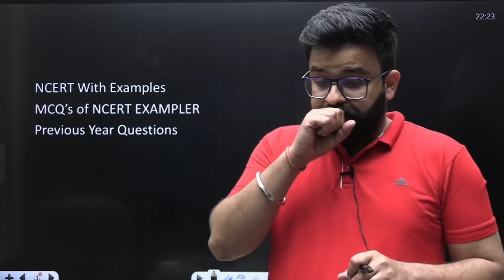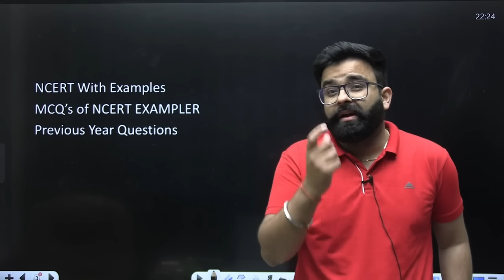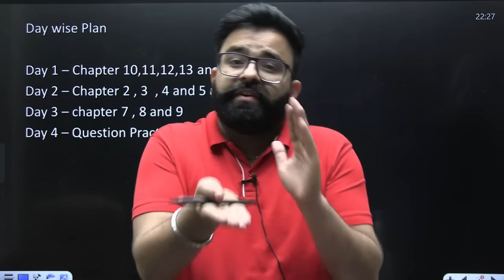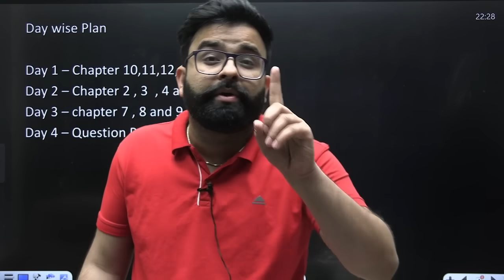Last 4 Days Strategy to Score 80/80 in Class 12th Mathematics I CBSE Boards 2024